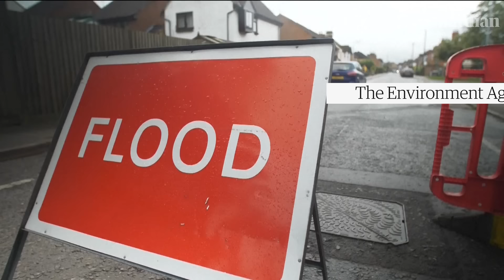Heavy rainfall causes flooding in central and southern England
Flooding in central and southern England caused widespread travel disruptions and closed schools after some areas experienced a month's worth of rainfall in 24 hours.

In parts of Bedfordshire, roads turned into rivers, with cars making their way through submerged streets. The London fire brigade said it received hundreds of calls about flooding-related incidents, including people needing to be rescued from cars and homes

Flooding causes chaos after month’s rain falls in a day in parts of England